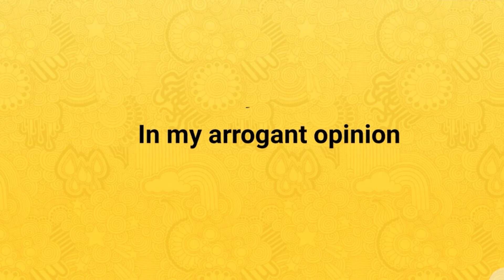IMAO ka full form । Full form of IMAO । IMAO ka pura nam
Hi

दोस्तों स्वागत है आपका अपने youtube channel  knowledgetalk  में !

दोस्तों आज के इस वीडियो में हमलोग जानेगे की IMAO का Full Form क्या है !
IMAO का full form -
IN my arrogant opinion